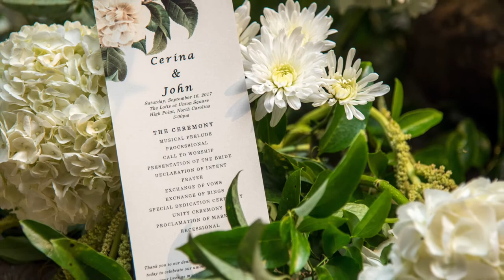Cerina and John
Cerina and John were married at The Lofts at Union Square in High Point NC. McCardell Photography